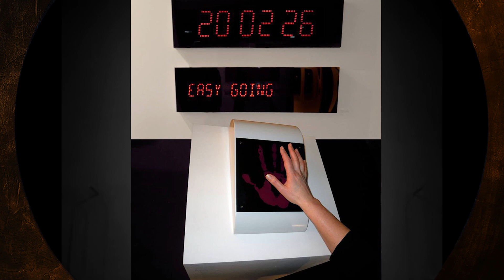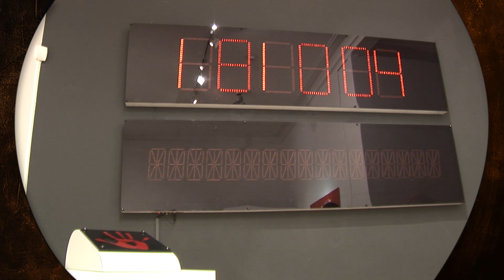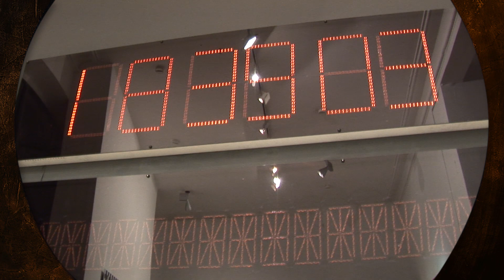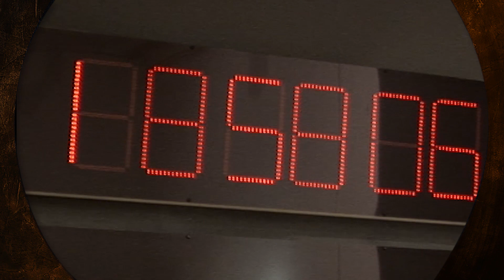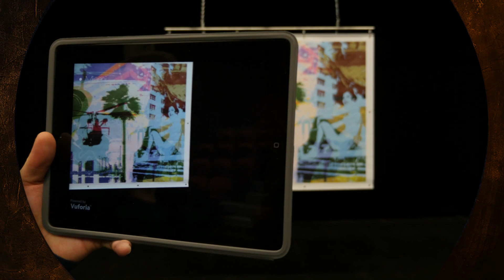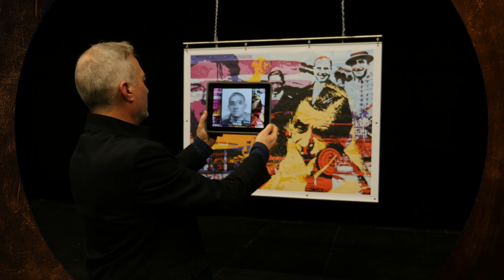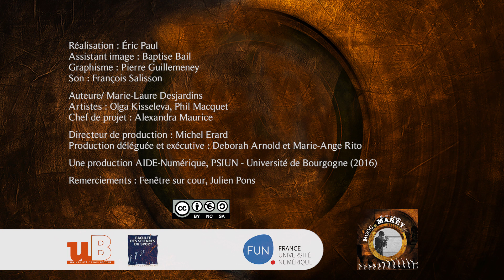5.2 - De l'art vers la science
Nos interactions croissantes avec l’environnement technique n’épargnent pas le monde artistique. Au contraire, il est devenu un support à la création.
Nous découvrons deux artistes, Olga Kisseleva et Phil Macquet, dont les dispositifs permettent d'instaurer un échange avec le spectateur qui entre dans l’œuvre ou la transforme.
L'art numérique nous conduit avec eux à interroger notre perception du temps dont le rythme se modifie, et des réalités qui se trouvent soudainement augmentées.

Marie-Laure Desjardins, journaliste et fondatrice d'ArtsHebdoMédias, Doctorante, Institut ACTE, université de Paris I Panthéon-Sorbonne